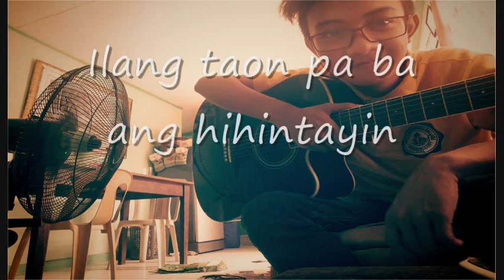Josiah - Makasama ka (Lyrics)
Just Write a song and play :)